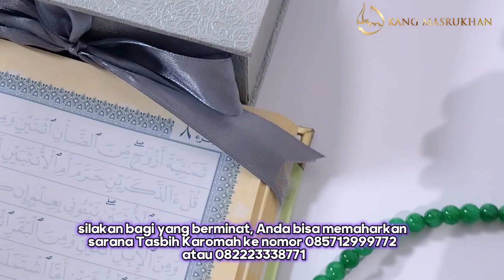BUKTIKAN! Cara Buka Aura Rezeki & Keberuntungan dengan AIR, Lakukan Sebelum Tidur - Kang Masrukhan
Cara Buka Aura dengan AIR, Lakukan Sebelum Tidur!

Video ini memiliki bahasan tentang buka aura islami,buka aura rezeki,cara buka aura dengan air,cara buka aura sendiri,cara buka aura rezeki,cara buka aura kerezekian,cara buka aura keberuntungan,buka aura kang masrukhan

HUBUNGI CALL CENTER 2 Via WA =